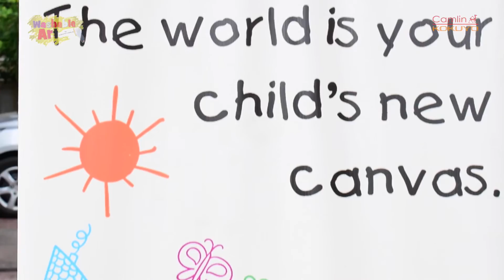Camlin Washable Art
Children love colours - all kinds of them and in all their forms! Unfortunately, children often take to walls, furniture and floors to express their creativity, much to the parents' dismay. Kokuyo Camlin, however, now has a solution - Washable Art! Watch to find out how it works